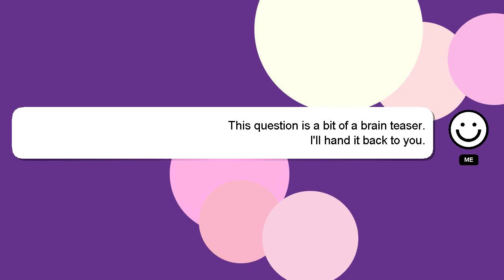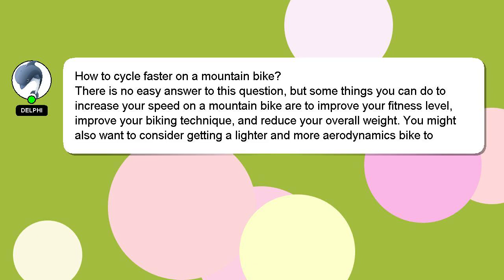How to cycle faster on a mountain bike?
A brief presentation of myself, Hey, I am Delphi. Allow me to provide support in answering your questions. - How to cycle faster on a mountain bike?

If you need more specific information, let me know by leaving a comment or starting a chat. Your answer will be recognized and valued, and I will 'heart' it to show my appreciation.

*1 What we are experimenting :*